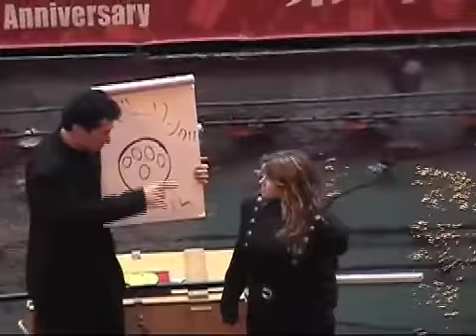Joe Monti Illusion show performed in Japan